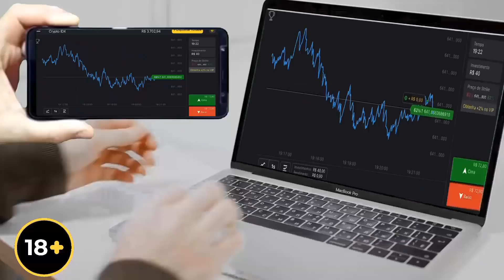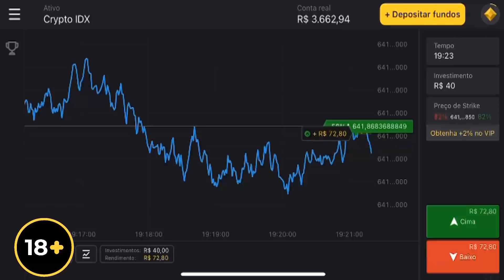PEGADINHA: MISSÃO EXECUTADA DE HARLEY PORSCHE